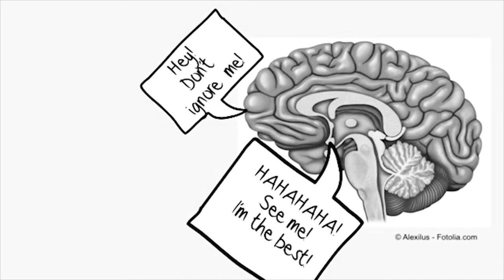Teenage Brain and Risk Taking Activities